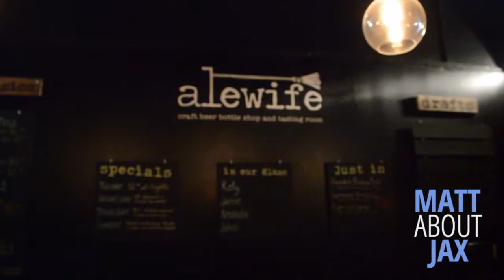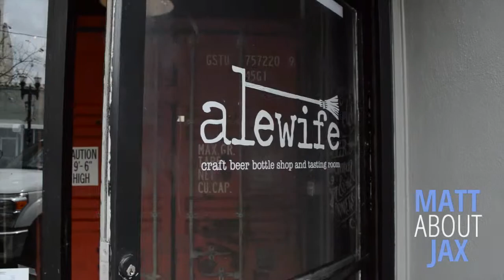Watch MATT ABOUT JAX: Inside Alewife Craft Beer Bottle Shop and Tasting Room